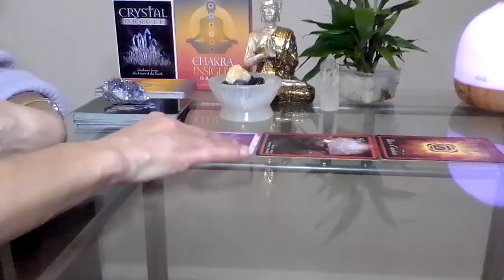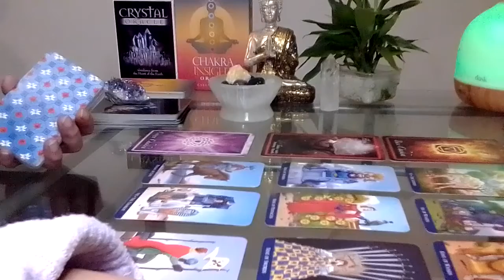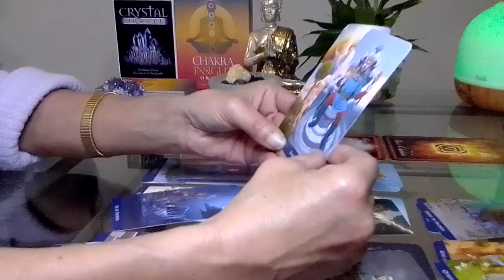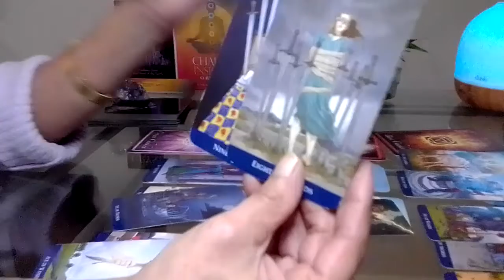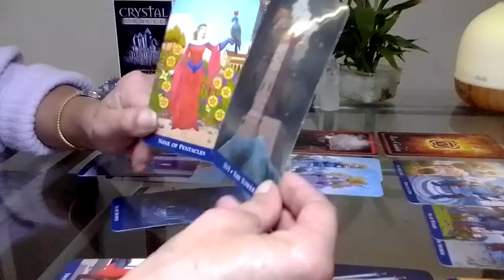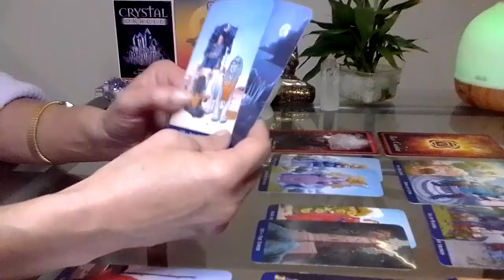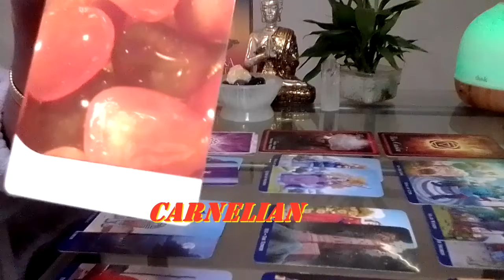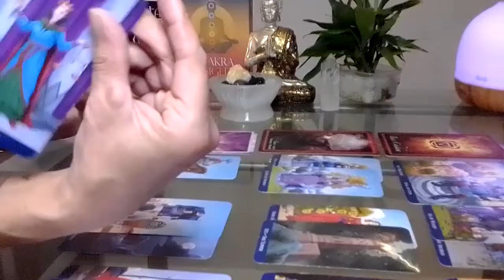CANCER OCT 23 - NOV 6 VICTORY & SUCCESS *LISTEN TO YOUR INTUITION*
For some you may have yourself caught in a situation which has major changes concerning your home life. The answer Is coming to help you through this.